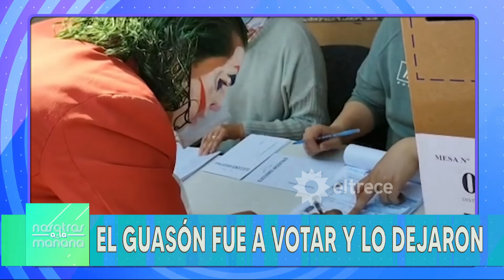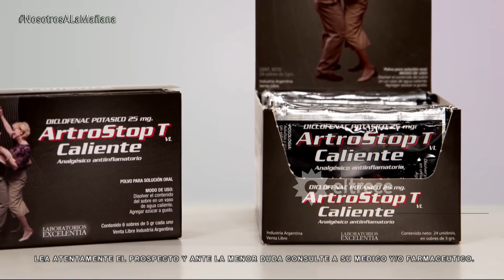Nosotros a la Mañana - Programa 13/09/21 - Lizardo Ponce se confiesa en vivo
Programa emitido el lunes 13 de septiembre de 2021 en eltrece.

TEMAS:
- Paso 2021.
- El Guasón en vivo cuenta su experiencia votando.
- Polémica en el Zoo de Luján.
- Lizardo Ponce se confiesa con El Pollo.
- Soy Rada adelanta los detalles de Match Game.